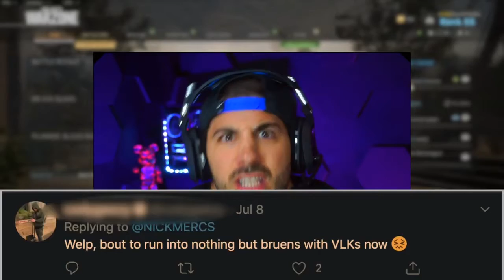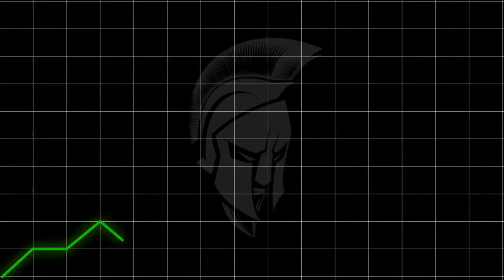“YOU RUINED WARZONE!” 😓 (My Response)